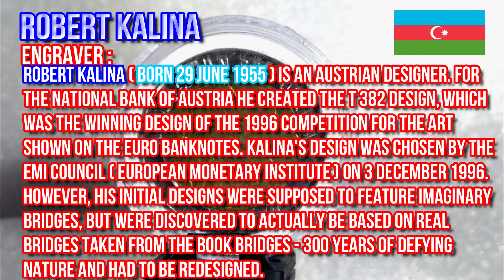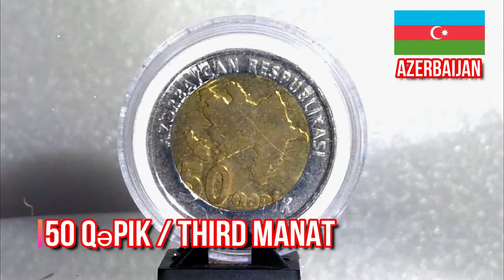50 Qəpik 2006 | Republic of Azerbaijan | Details and Price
50 Qəpik 2006 | Republic of Azerbaijan
Letsss go..